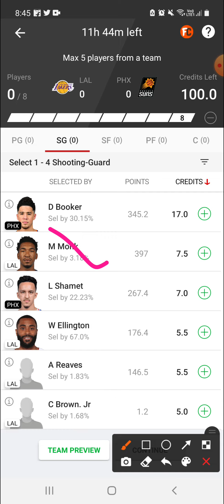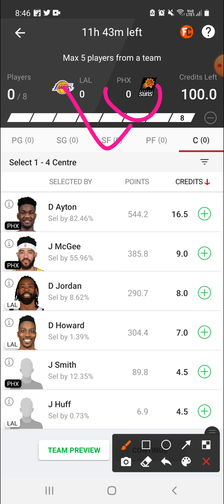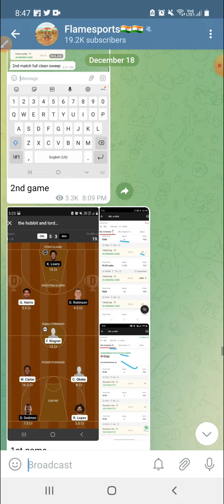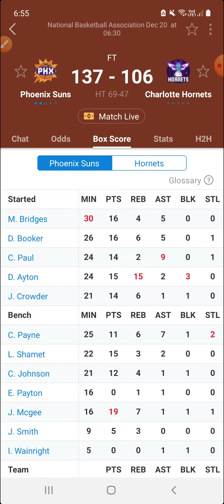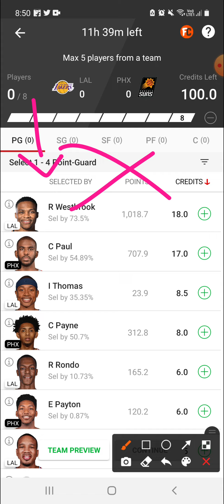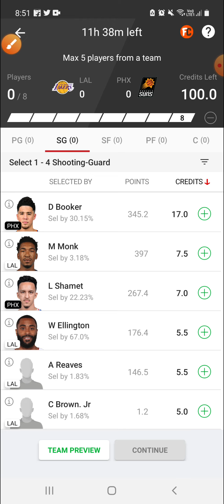LAL VS PHX | LAL VS PHX DREAM11 | LAL VS PHX DREAM11 PREDICTION | NBA